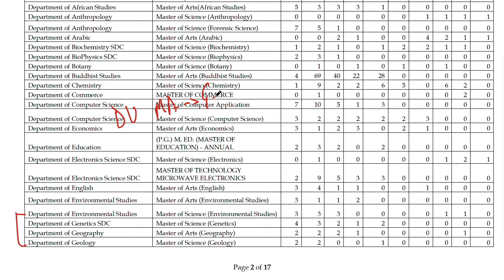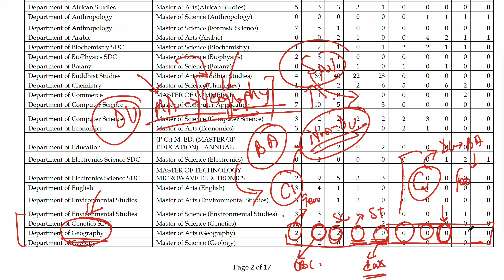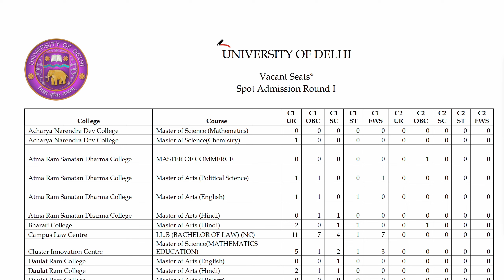DU PG Spot Admission 2024 | MA Geography | Vacant Seats | All Category | Exam Treasury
Preparing for 2025 CUET(PG) MA Geography Exam - Register for your preparation

Delhi University MA Geography (DUET) : 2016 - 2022
Jawaharlal Nehru University MA Geography (JNU) : 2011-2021
Banaras Hindu University MA Geography (BHU) : 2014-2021
Jamia Milia Islamia MA Geography (JMI) : 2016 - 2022
Common University Entrance Test MA Geography (CUET) : 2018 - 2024

UGC NET Geography : 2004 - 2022
MA Geography Test Series (Model Papers)

Delhi University MA Geography (DUET) : 15 Sets
Jamia Milia Islamia MA Geography (JMI) : 10 Sets
Common University Entrance Test MA Geography (CUET) : 15 Sets